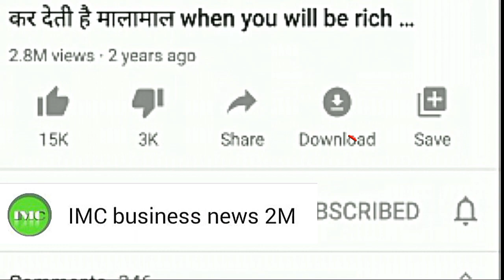Imc new update 2020. by imc business news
published   2020

Imc new updates
दोस्तों हर किसी व्यक्ति के काफी सारे सपने होते है लेकिन कुछ ही लोगो के सपने साकार हो पाते है और कुछ के नहीं कियो वो इस लिए या तो उसके पास invest करने के लिए पैसे नही होते होंगे या या वो कम पड़ा लिखा होता होगा या फिर उसमे अनुभव की कमी हो सकती है
दोस्तों अगर आपके पास ये सारी चीजे नहीं है तो कोई बात नहीं हम आपको जोड़ेगे ऐसे व्यापार से जिसमे न तो पैसा लगाना पड़ेगा न आपकी पड़ाई बीच में आएगी और न ही आपका अनुभव हमे चाहिए   बस चाहिए तो आपका काम के प्रति लगाब और कुछ कर गुजरने की हिम्मत      तो देर किस बात की आज ही हम से जुड़ जाओ और कुछ बन के देखाओ
                            buy on line product here

shree tulsi

hindi networking book

hair color

agro booster

nepkin pad for woman

aloe vera juice

fat away kit

herbal gomutra

eyes mask

IMC CUSTOMER CARE NO
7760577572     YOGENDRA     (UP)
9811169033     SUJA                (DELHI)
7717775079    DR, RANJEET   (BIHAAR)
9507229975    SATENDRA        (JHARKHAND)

imc busines news,   imcbusinessnews